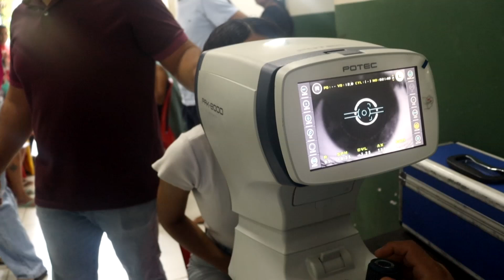SECRETARIA DA SAUDE PROMOVE UM MUTIRÃO DA VISÃO NO PARQUE DA CIDADE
SECRETARIA DE SAUDE DO MUNICIPIO DE ROSARIO PROMOVE UM MUTIRÃO DE IXAMES E ENTREGAS DE OCULOS NO PARQUE DA CIDADE.